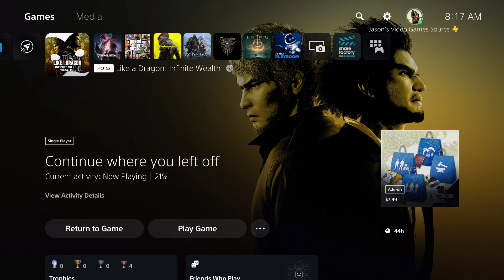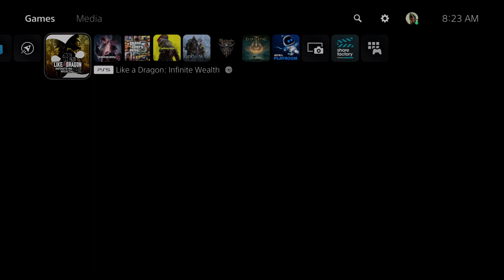Like A Dragon: Infinite Wealth - Chapter 4 Kazuma Kiryu Reactor Accident | How He Got Cancer | PS5